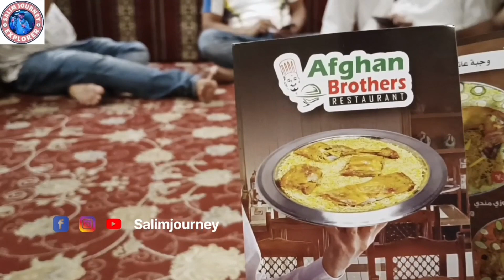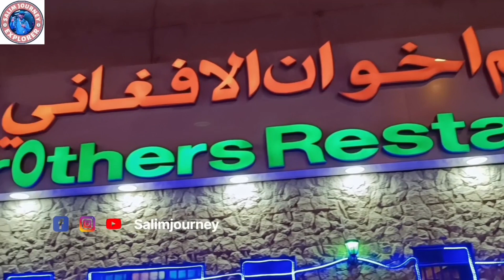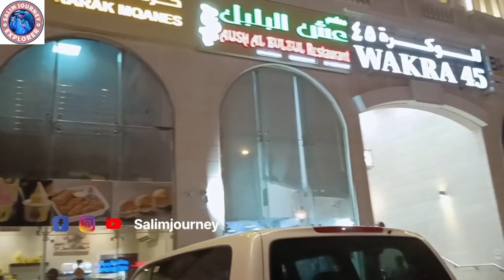Qatar Food restaurant! Qatar food! Qatar Life! Qatar FIFA#viral